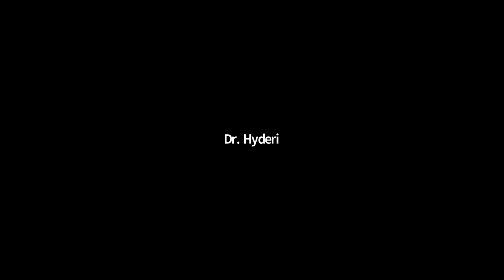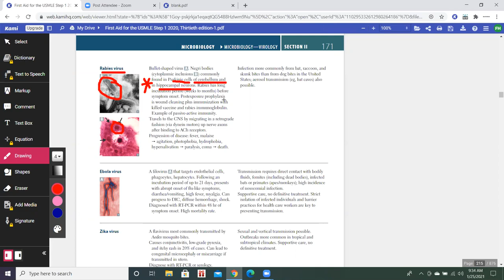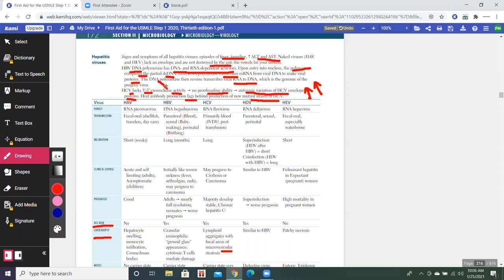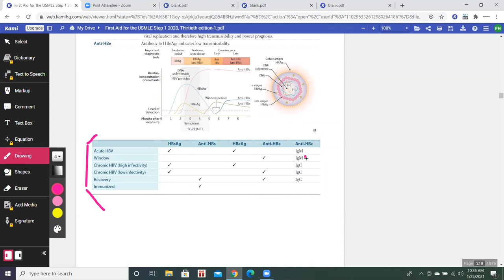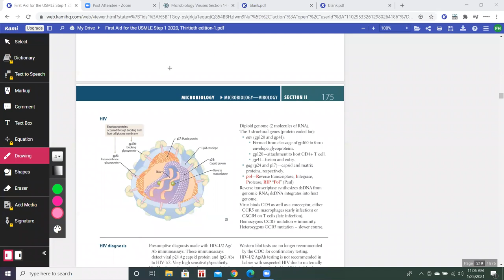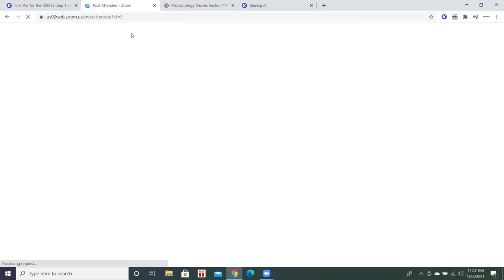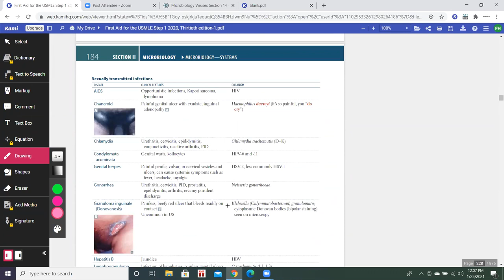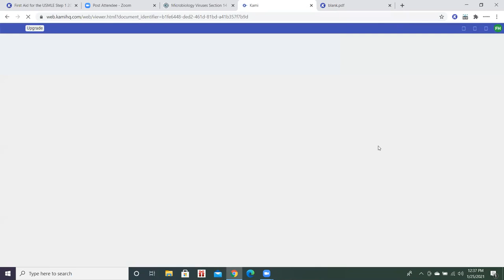MICROBIOLOGY FIRST AID LECTURE 6